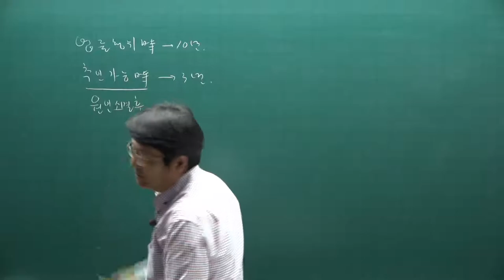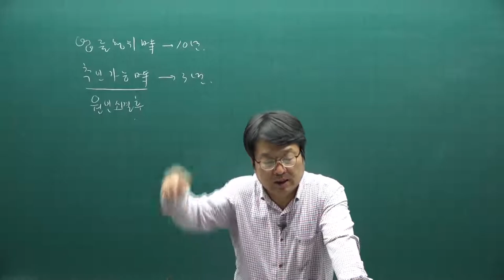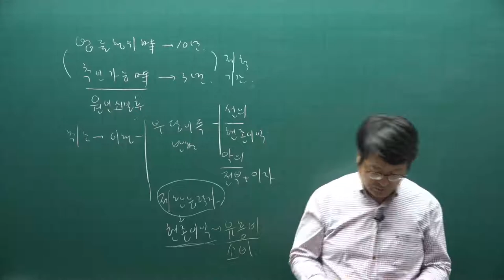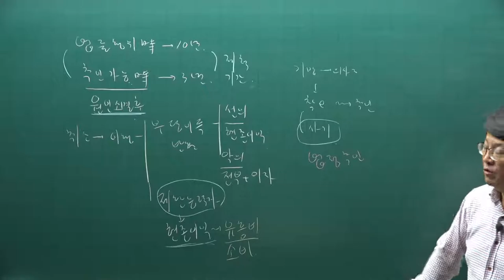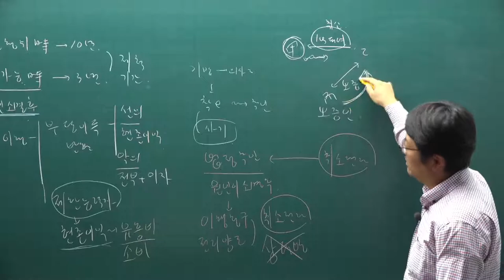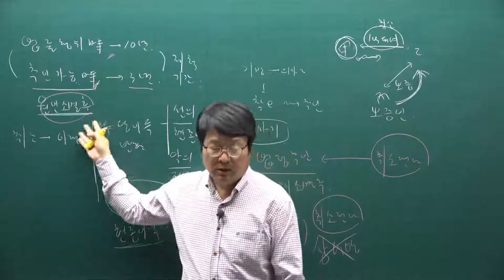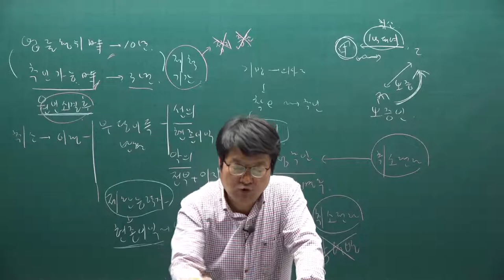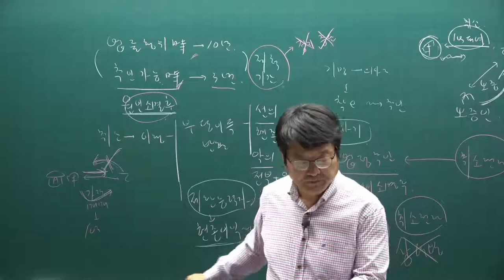[주전무] 2021년 주택관리사 민법 기출문제풀이과정 27강